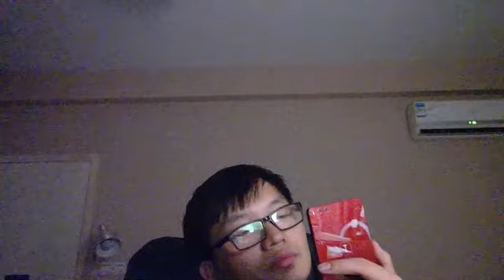WIN 20180518 21 54 10 Pro